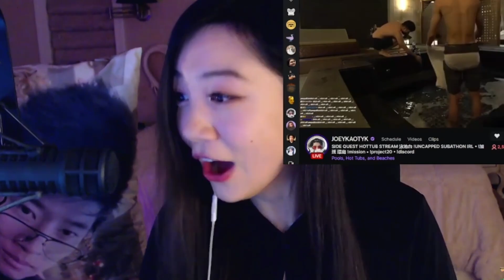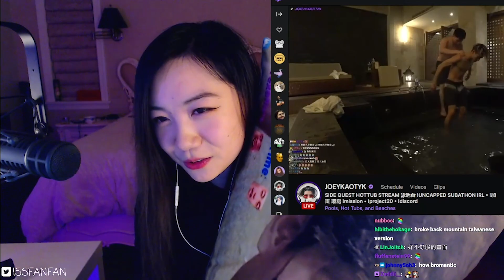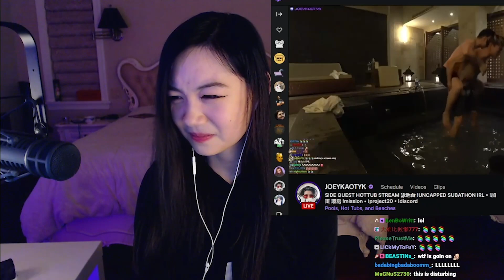two thumbs up for bussy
open me!!